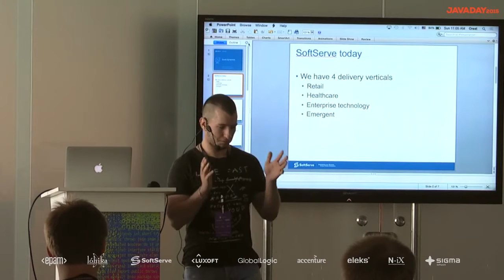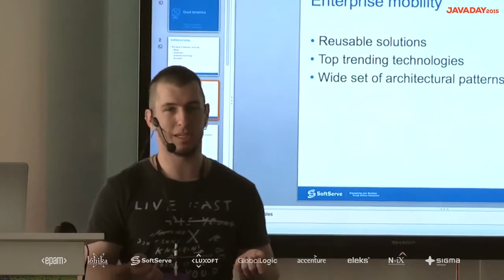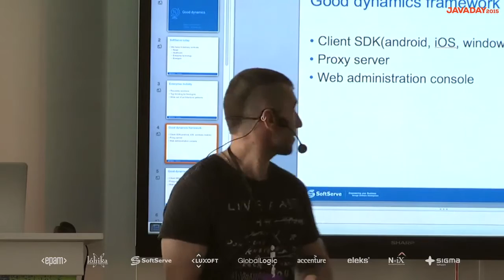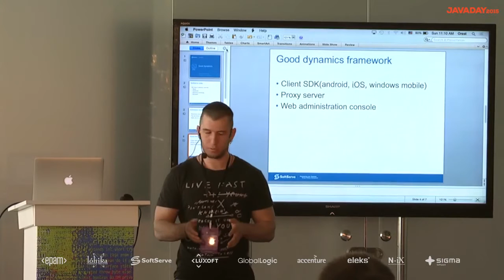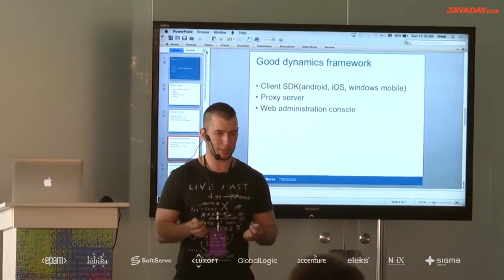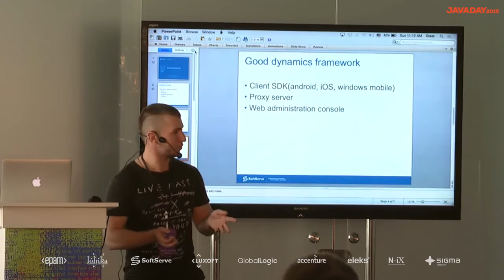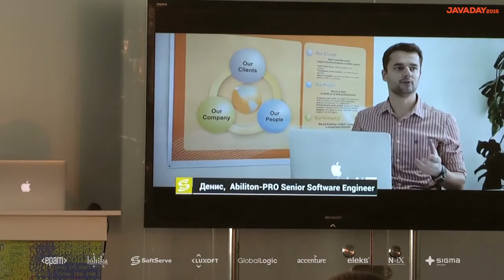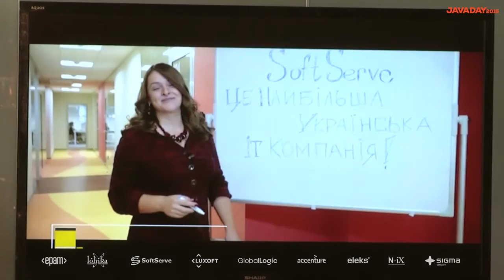JavaDay Lviv 2015 - SoftServe Recruiting Session